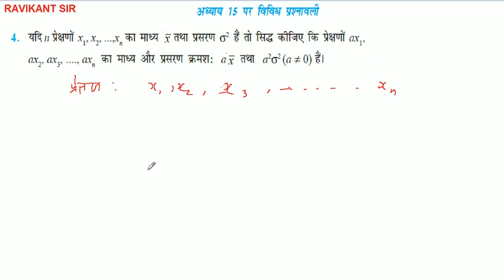सांख्यिकी | Statistics | NCERT Class 11th Maths in Hindi | Chapter 15 | Part 16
इस विडियो में सांख्यिकी पाठ के विविध प्रश्नावली के प्रश्न 1 से 4 तक के प्रश्नों ​को बताया गया है |